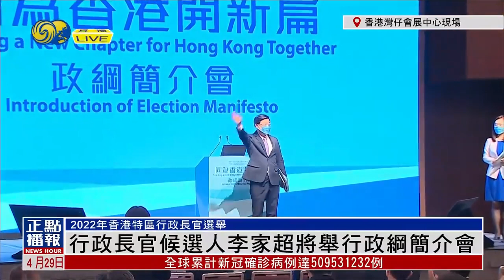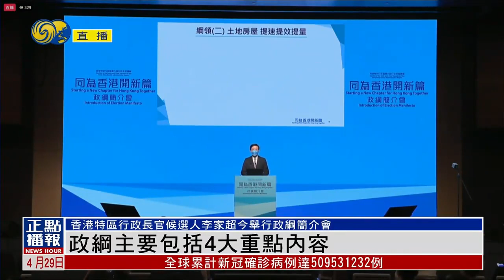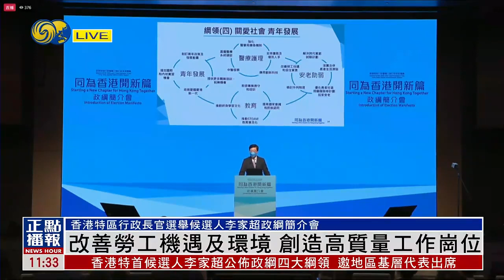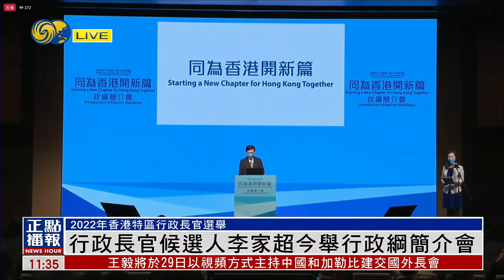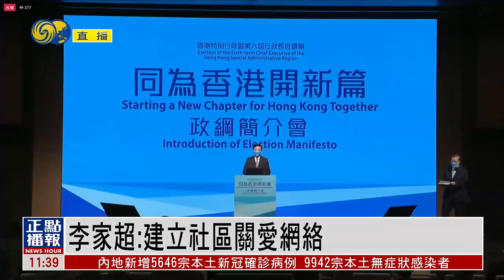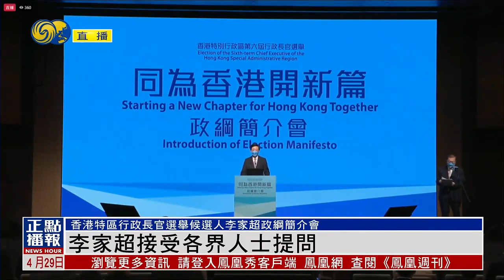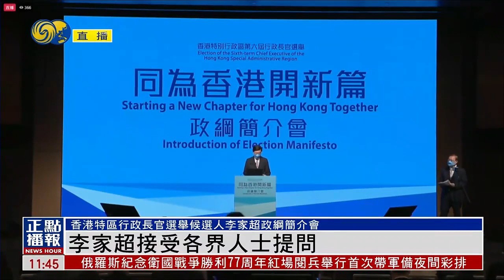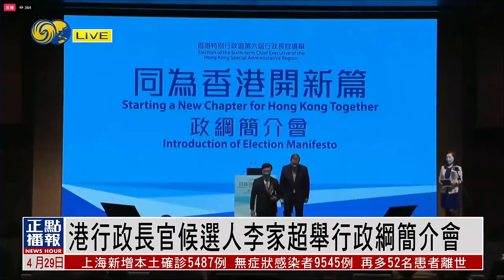現場回顧｜香港行政長官候選人李家超舉行政綱簡介會【下載鳳凰秀App，發現更多精彩】